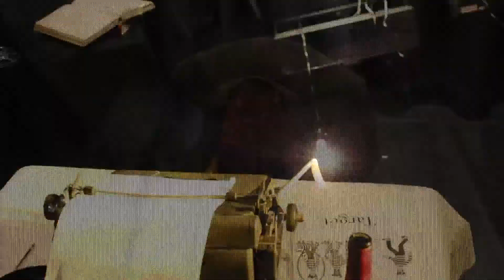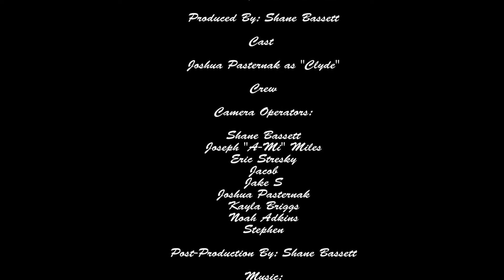Clyde The Clumsy Assassin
A somewhat short film shot and filmed in the Pittsburgh Technical College Studio B for my Cinema class. Had a lot of fun with this.Enjoy!